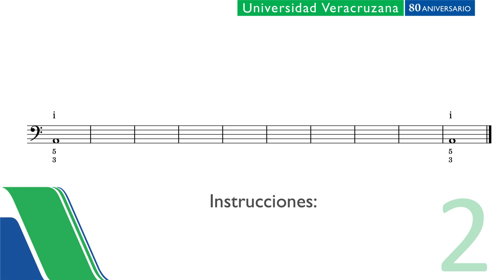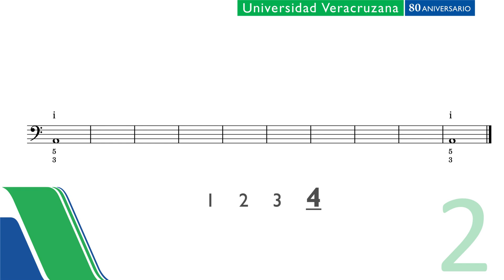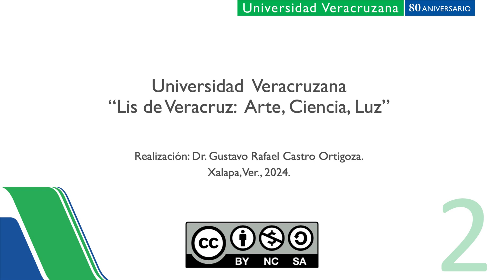IIM Nivel 2 Tarea 03